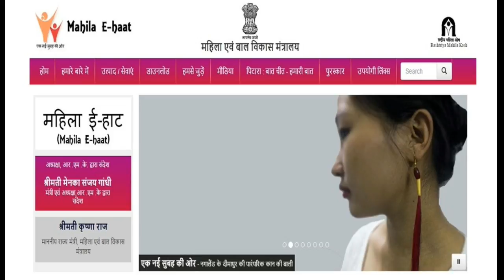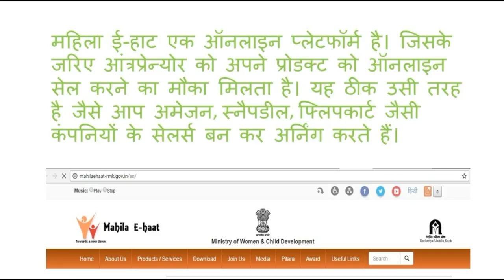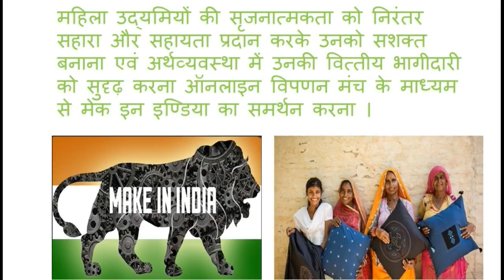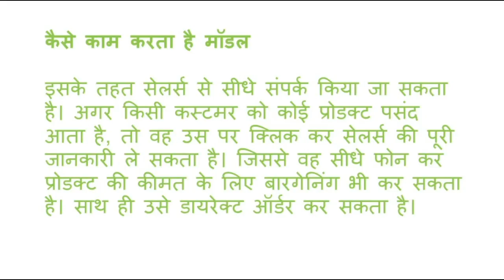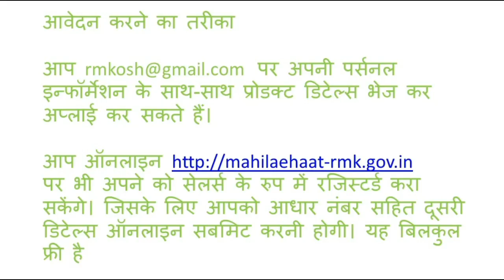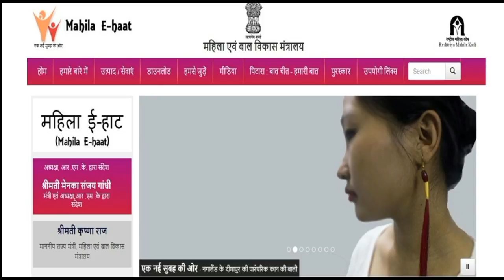Earn money by selling products online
Hello dosto, this video is about how women entrepreneurs can sell their products online on mahila E-haat. This is free and they can earn money.

दोस्तों इस विडियो में एक ऑनलाइन ecommerce प्लेटफार्म के बारे में बता रहे हैं, जिसके जरिए देश की महिलाये घर बेठे अपने प्रोडक्ट को बेच कर पैसा कमा सकती है |